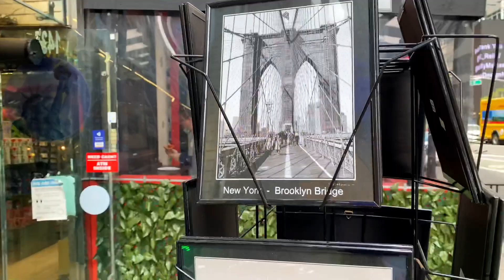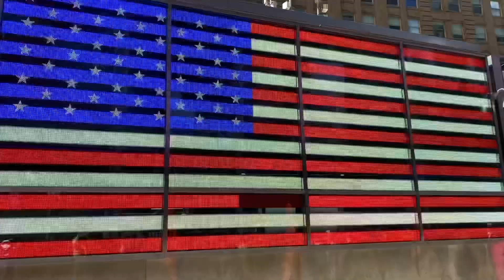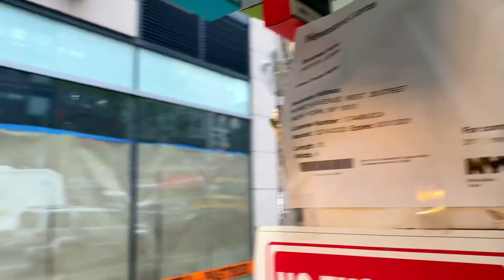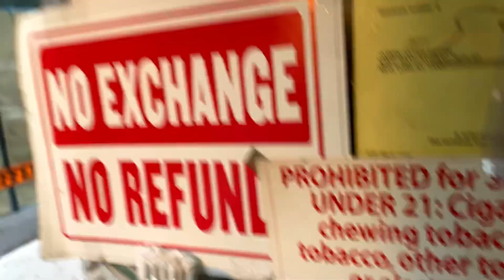Exploring New York Central Park, Got to see a lot of people dancing and enjoying after so long.😄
Hello guys,
I know It’ been so long that i haven’t  posted any video on my  channel, but here I am today just uploaded a new video which I shot on rhe month of May. I have many other videos as well so gonna upload next by next from now on. Sorry for making you guys wait for so long. I am so inconsistent and I know it. Please bear with me. More fun videos are lining up. Till than please do watch this video and do like , support  and give your love.🤗❤️
Take care and stay healthy…lots of love.